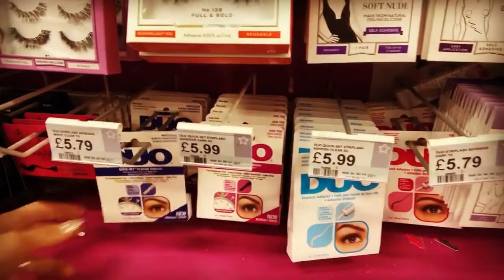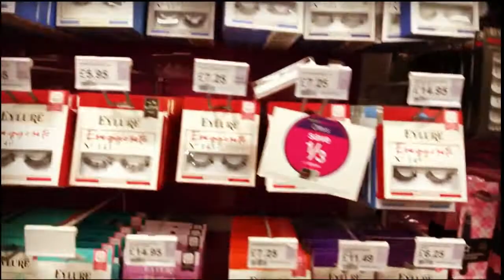Five guys, One girl , Let me explain......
A vegetarian burger fail at Five Guys, come on five guys, the competition is leaving you behind.

@sophdoeslife Sorry.